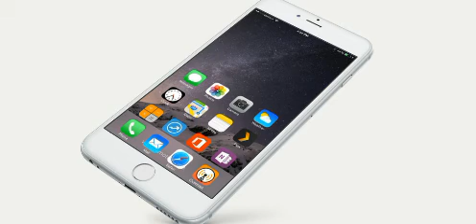Musique de sonnerie d'iphone remixer en Trap !